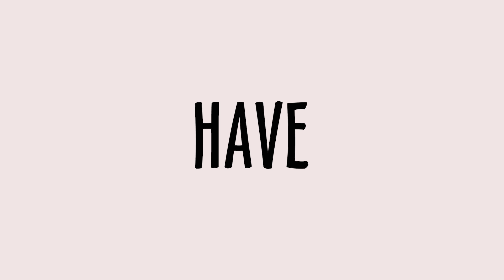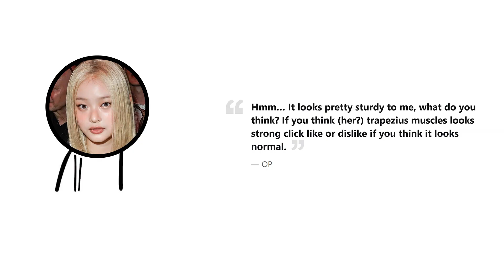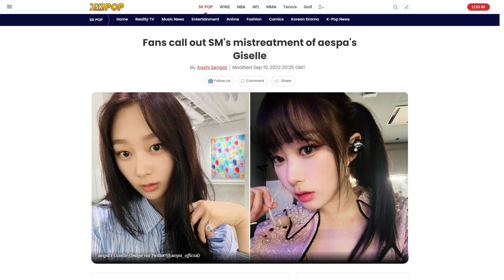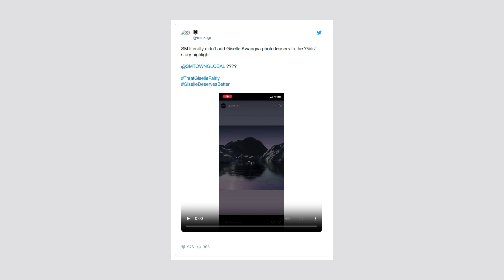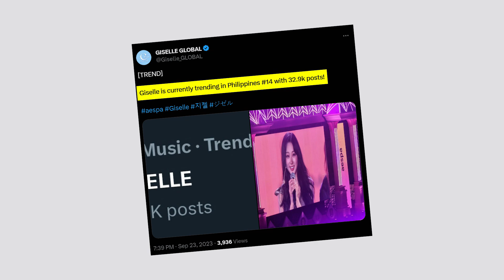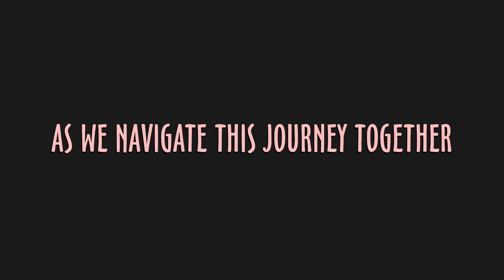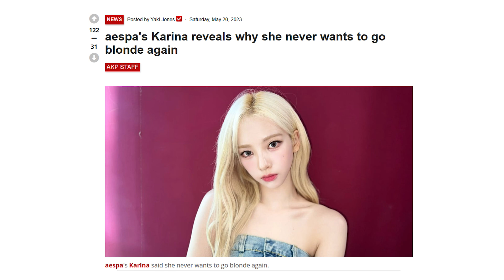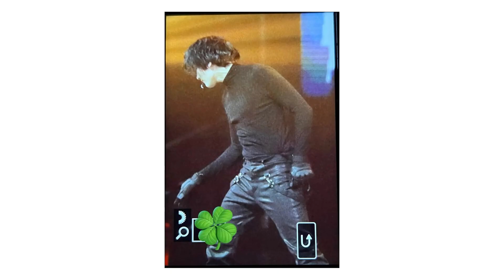Drastic Glow-ups: Story Behind Idols' Transformation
Have you ever wondered if idols’ visual glow-up is only skin deep?

Have you ever thought Jang Wonyoung would have an even bigger glow-up despite her inherently surreal beauty?

With gen 4 idols entrance and their determination to not only embrace their unique beauty, regardless of public standards, but also pushes the limits to transform into an appearance that no one expects, you are about to see the transformative glow-up of some top idols representing and potentially moving the criteria of the Kpop industry

⏱️TIMESTAMP⏱️
00:00 Intro
00:39 Hanni (NewJeans)
02:55 Giselle (aespa)
05:25 Jang Wonyoung (IVE)
07:23 Huening Kai (TXT)
18:55 Outro